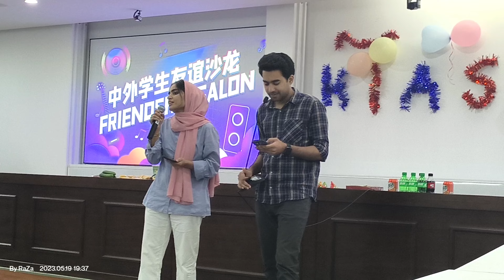Closing Ceremony of Spring School HIAS Diaries'23